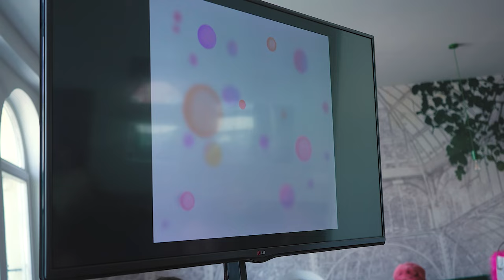Így készül a Nem félünk a sötétben!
"Ősz illat. Séta a hegyen. Egyedül éjszakázni otthon. Az az érzés elalvás előtt. Alvás. Zene! A sapkás fiú, aki azt a számot énekli."

Aida tizenhat éves. Nem szereti kihúzni magát, kiszedni a szemöldökét, csinosan öltözködni. Szeret késő estig fent lenni. Olyankor merész dolgokon gondolkozik. Milyen lenne filmrendezőnek lenni Szellemet idézni. Megölni magát. Szerelmesnek lenni.

Nézzetek be legújabb bemutatónk, a Nem félünk a sötétben kulisszái mögé!

Bemutató: 2023. október 28. 19:00
Ország Lili Stúdió
14+

Videó: Tarr Kálmán
Zene: Kun Bálint